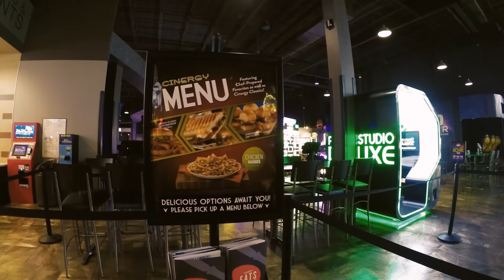Cinergy Cinema & Entertainment Odessa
Cinergy Cinema & Entertainment Odessa Texas walk through video